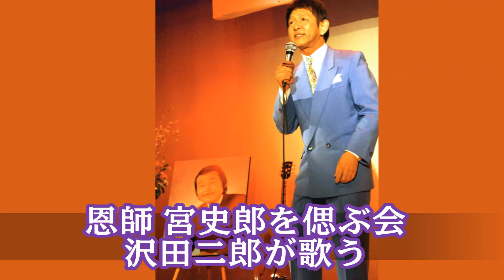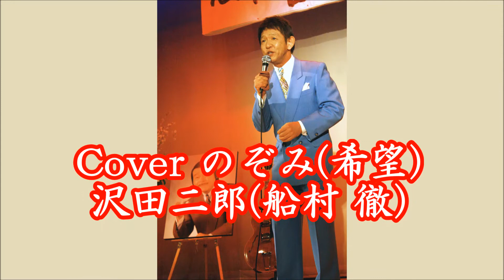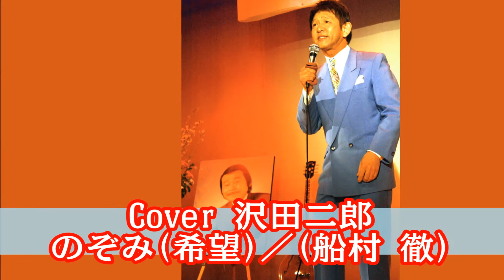Cover のぞみ(希望)／沢田二郎／(船村 徹)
沢田二郎が歌う/Cover のぞみ(希望)
恩師 宮史郎を偲ぶ会の写真集